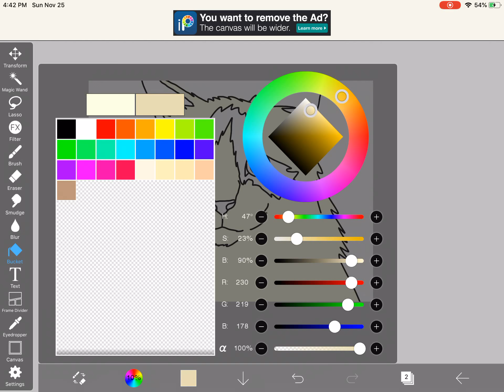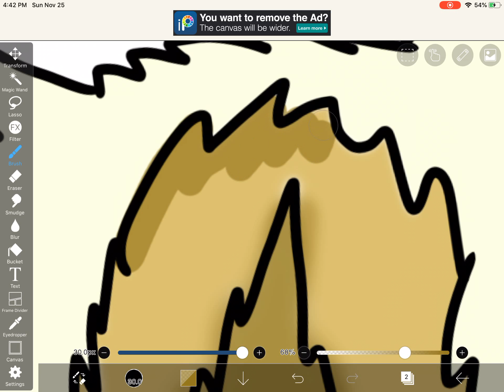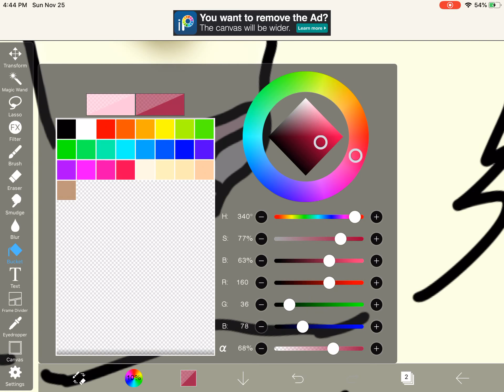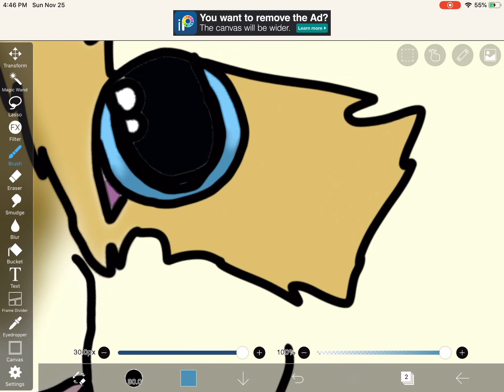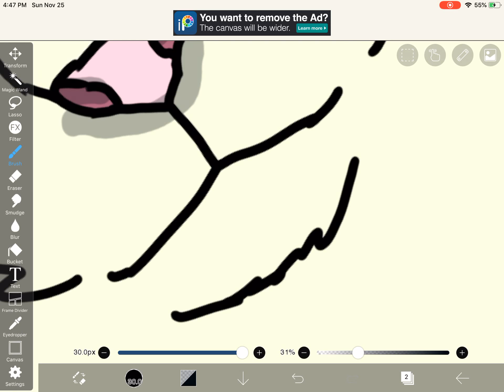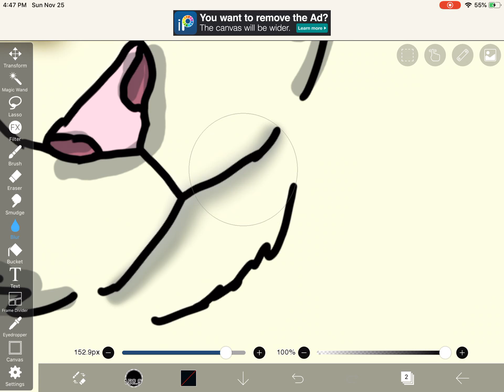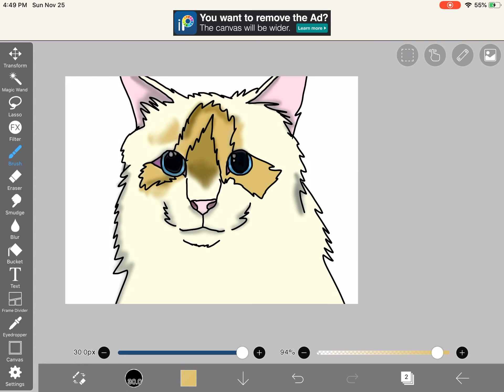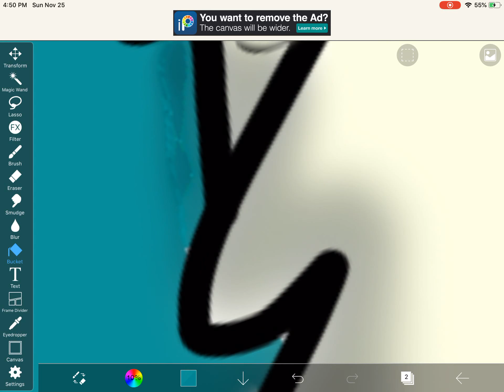Drawing a realistic cat! (Please read description)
Hello guys! Here’s me drawing a somewhat realistic cat! The drawing is dedicated  to my cat rocky, who sadly passed away a few months ago. See you at the next video!